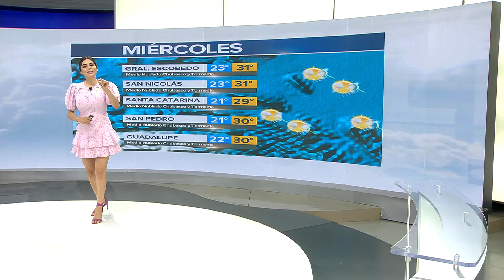Pronóstico del Tiempo para el miércoles 10 de junio